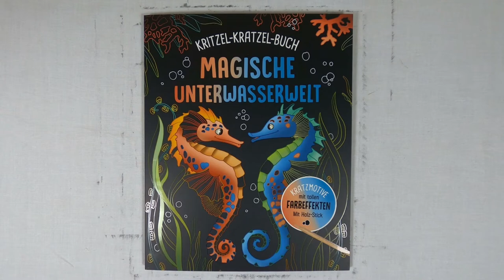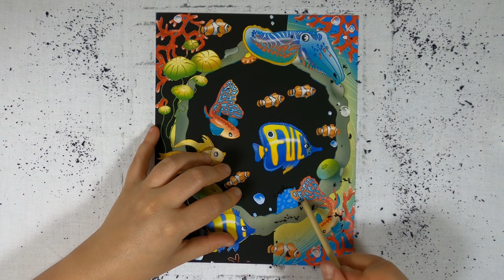guck mal wer da schwimmt! - das Fenster des Korallenriffs I DIY I ASMR I scratch painting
diy I asmr I scretchbook I relaxing I no talking I no music I Meeresbewohner

📖 Buch 📓
Kritzel-Kratzel-Buch / magische Unterwasserwelt

📰 Credits 🖋️
Illustrationen Innenteil: Mia Steingräber
Umschlagmotive: Mia Steingräber
Gesamtherstellung: Naumann & Göbel Verlagsgesellschaft mbH, Köln
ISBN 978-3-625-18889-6